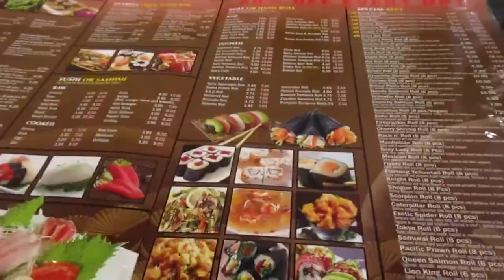It's My Birthday!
Celebrating my birthday December 29, 2021